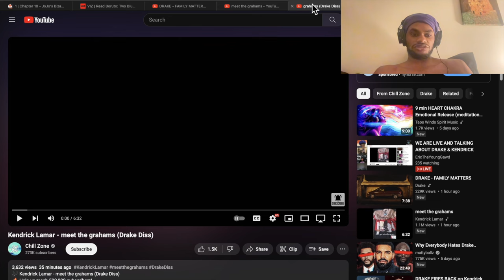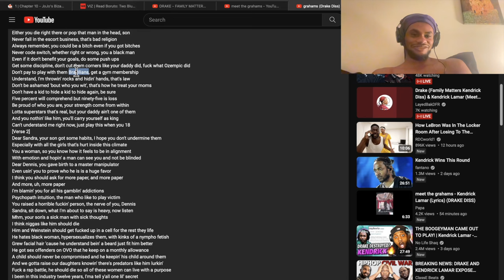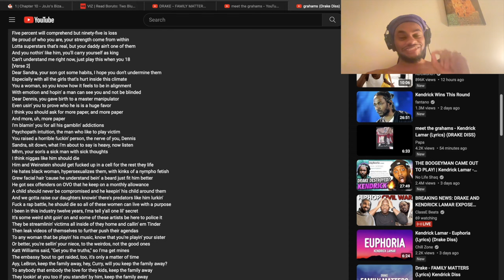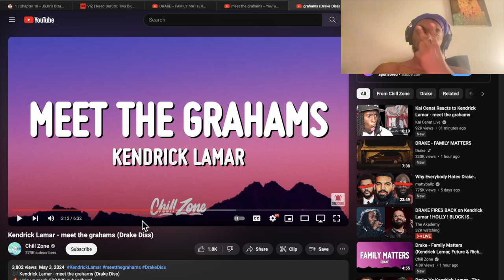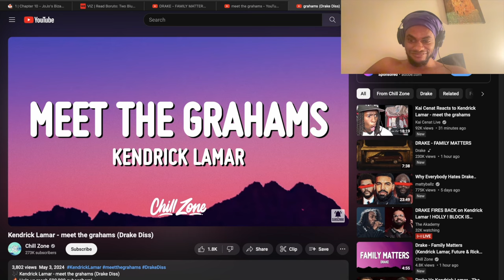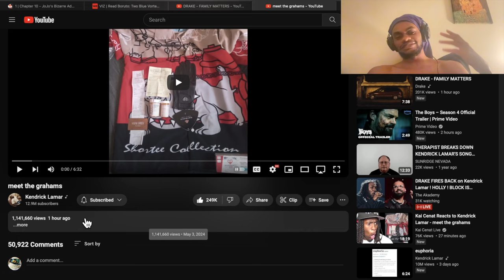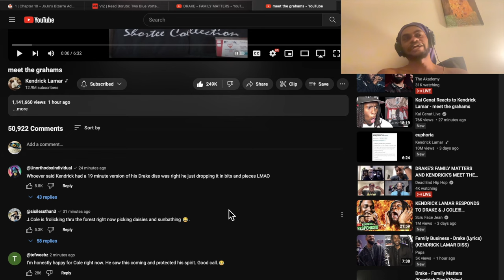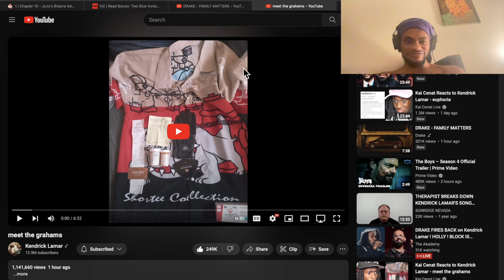Drake should've just walked around like Daft Punk. [Kendrick - Meet the Grahams thots]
So I don't get a cease and desist, the actual song won't be playing, but I'll be giving you the rawest, most visceral facial reactions instead.